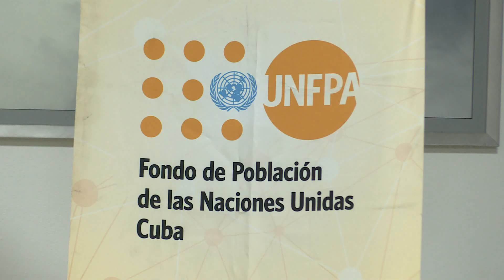A debate derechos y reproducción sexual en Cuba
En consonancia con las prioridades de la política social y económica del gobierno de Cuba, la Oficina del Fondo de Población de las NacionesUnidas culminó un ciclo de trabajo con resultados en áreas estratégicas como la atención al envejecimiento de la población y la educación integral de la sexualidad.